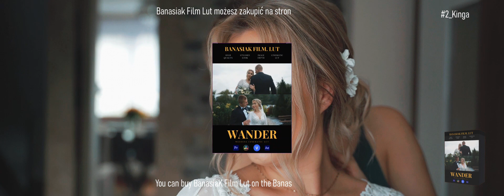Sony A7III Cinematic Lut 2023, Color-grading by Banasiakfilm Wander